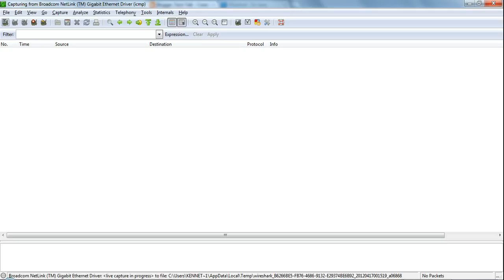Wireshark ping capture for the DIMES Agent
How to run the DIMES Agent at system start